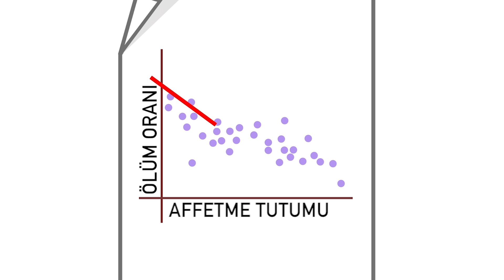Forgiveness | Bağışlamak (18)